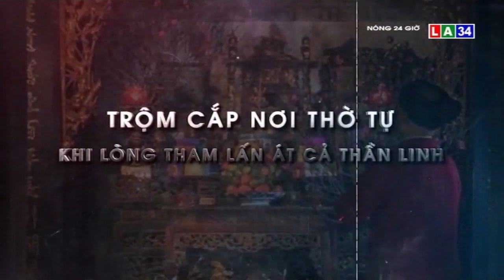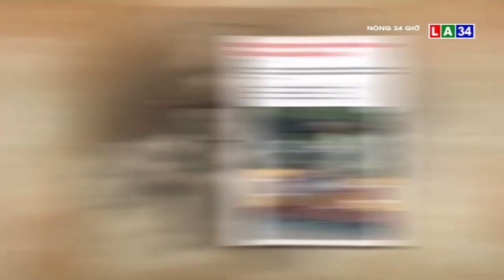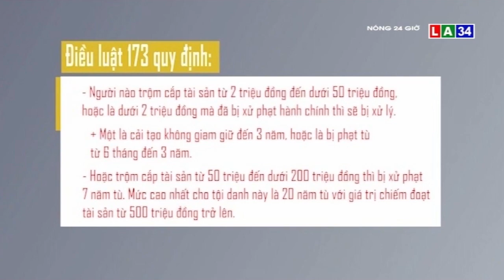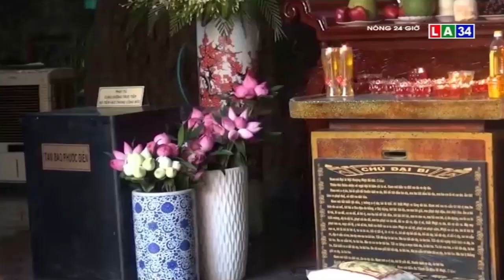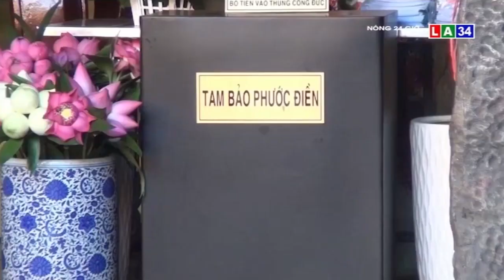Nạn trộm cắp tại cơ sở thờ tự | LONG AN TV